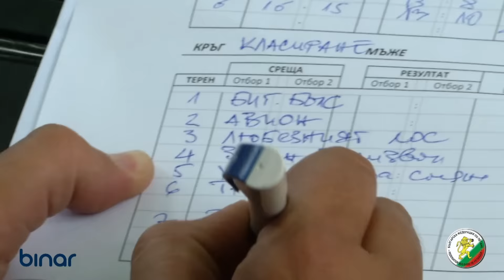Европейското първенство по петанк 2015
binar.bg - Българската федерация по петанк е домакин на Европейското първенство по петанк 2015 за мъже, което ще се проведе в Албена от 24 до 27 септември. Българският национален отбор ще се съревновава със спортисти от 36 европейски страни, включително и с най-силните отбори на Франция, Испания, Белгия и Италия.

Успоредно с официалните състезания, да се проведе и турнир за любители.

Инициатор за провеждането на  Европейското първенство в България е председателят на Българската федерация по петанк архитект Калин Панайотов.

Официарни гости на първенството са: председателят на  Световната  федерация по петанк Клод Азема, председателят на Европейската конфедерация по петанк Майк  Пек, секретарят на Европейската конфедерация по петанк Бруно Фернандес и световноизвестните спортисти - световният шампион по  петанк  Дилан  Роше и вицешампионът Диего Рици.

Бинар ще излъчи на живо Европейското първенство по петанк 2015.